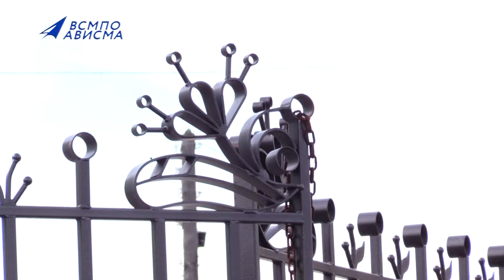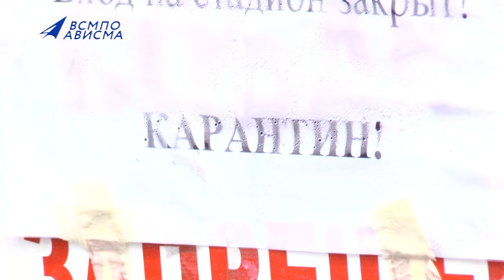В ожидании зрелищ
Пока спортивные секции ВСМПО закрыты, в физкультурно-спортивном цехе проводят ремонты. Обновился спорткомплекс "Чайка", а на стадионе "Старт" завершается строительство кованого ограждения.